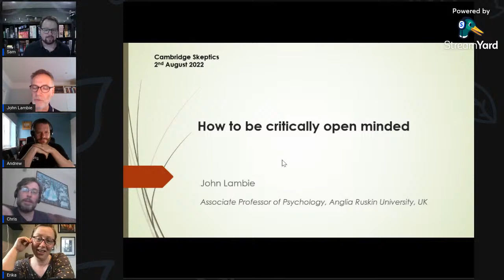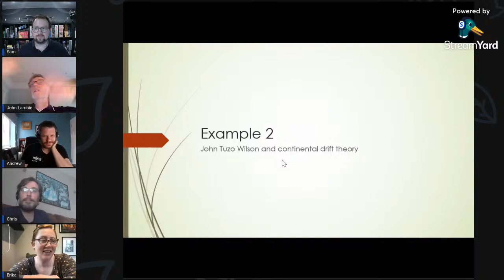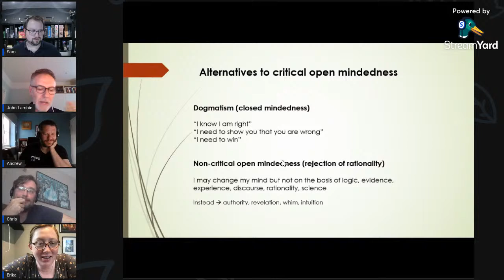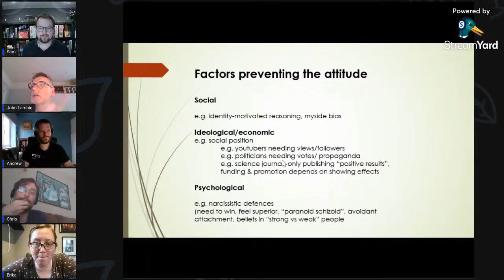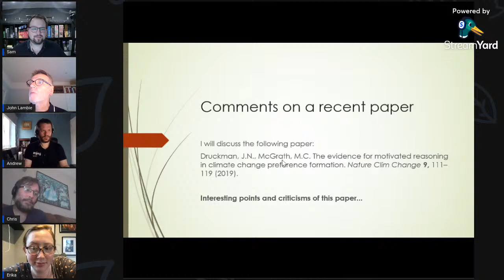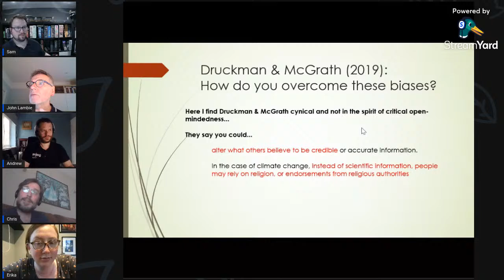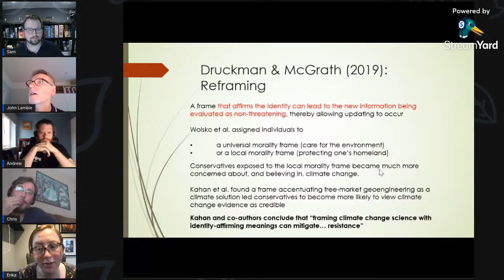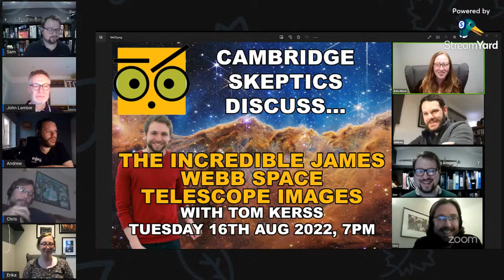Cambridge Skeptics Discuss ... how to be Critically open-minded with Dr John Lambie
Dr John Lambie is an Associate Professor of Psychology at Anglia Ruskin University. John's research focusses on the role of emotion and awareness in development and well being. He has also written a book looking at open versus closed mindedness throughout history as well as given a TEDx talk on the same subject.

Live streamed at 7:00pm (BST) on 2nd August.

Cambridge Skeptics are a not-for-profit community organisation, founded to promote science, positive skepticism and critical thinking skills via public engagement.

Druckman, J.N., McGrath, M.C. The evidence for motivated reasoning in climate change preference formation.